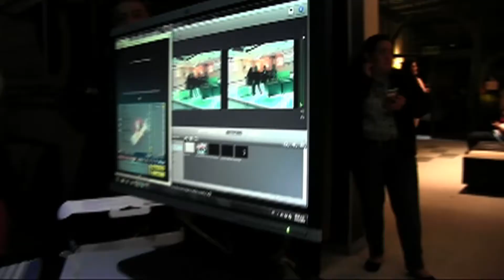Winners 34 Aniversario Parte 2 de 5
En esta segunda parte podremos observar como se dio la conferencia de prensa y escucharemos testimonios de gente muy involucrada en el medio High Energy.